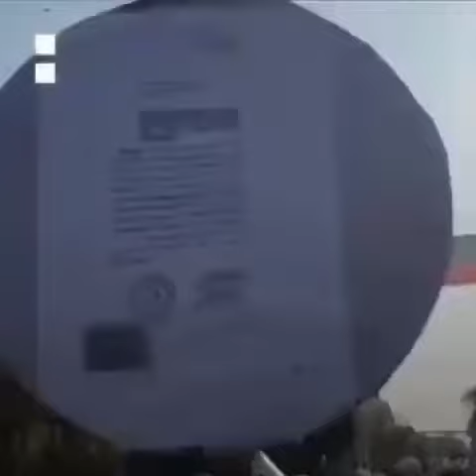imran khan supporter pakistan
pti leader